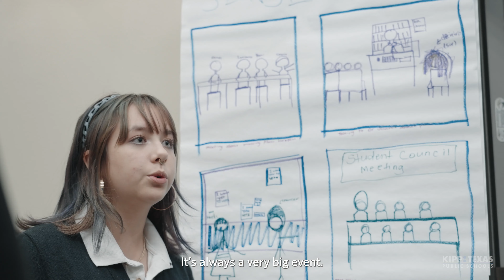The Middle School Experience at KIPP Texas: Apply Today!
What is middle school like at KIPP Texas Public Schools? Hear directly from students, parents, and teachers!